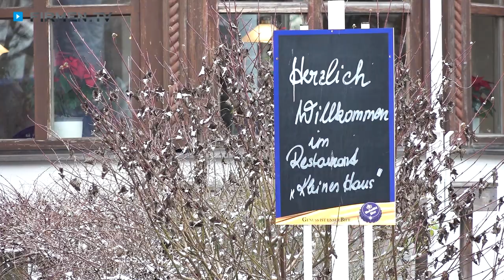Deutsche & italienische Küche genießen im Restaurant „Kleines Haus" in Ingolstadt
Im Restaurant „Kleines Haus“ in Ingolstadt werden die Gäste mit deutscher Küche, Variationen aus der italienischen Küche, Balkangerichten sowie saisonalen Köstlichkeiten verwöhnt. Das Restaurant bietet auch den idealen Rahmen für Feierlichkeiten aller Art und begeistert unter der Woche mit einer wechselnden Mittagskarte.
Das Angebot umfasst:
- Original Wiener Schnitzel vom Kalb
- Spareribs, Steaks oder Grillteller
- Fischgerichte
- vegetarische Speisen
- saisonale Gerichte: Spargel, Wild-Spezialitäten, Pfifferlinge etc.
- Desserts
- Cocktailkarte

0:00 Firmen.TV präsentiert
0:10 Deutsche Küche & saisonale Speisen
0:24 Italienische Küche & Balkangerichte
0:33 Mittagsmenüs
0:38 individuelle Menüs für Feierlichkeiten

Für weitere Informationen zu Ihrem Restaurant in Ingolstadt besuchen Sie auch die